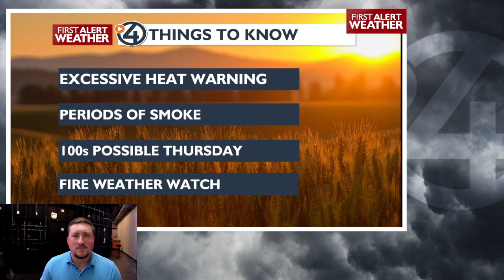Add smoke to our sizzling hot forecast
Smoke will linger into Thursday as fire danger ramps up and dangerous heat sticks around!